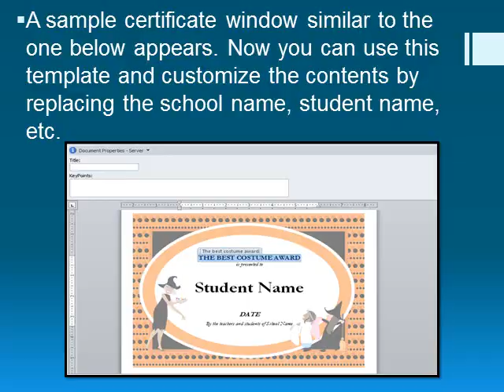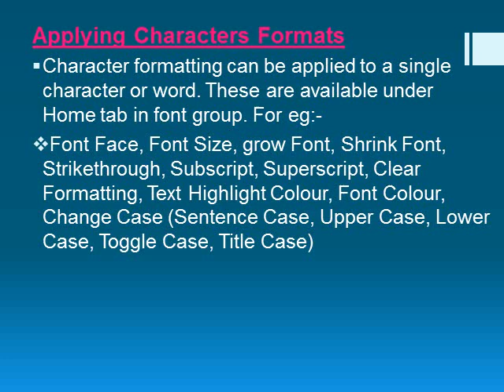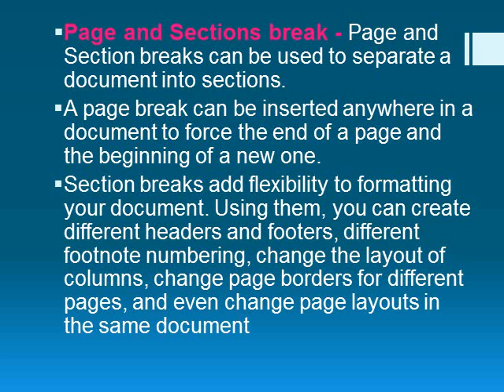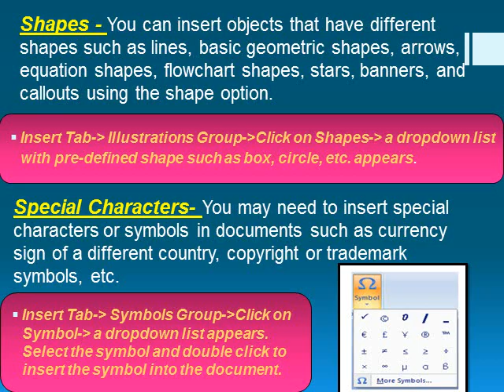KRM VP Class 10 It-402 Word Processing